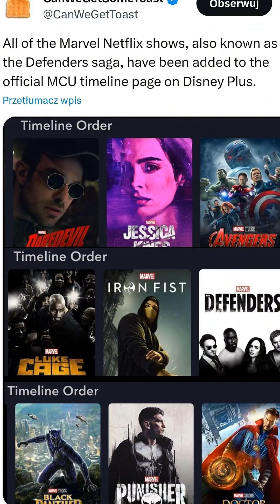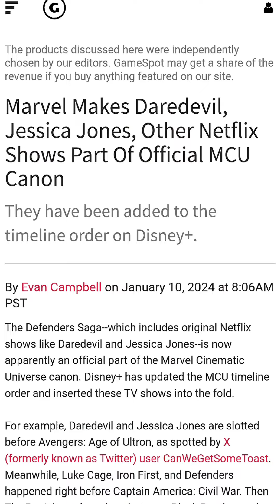Netflixowy Marvel na oficjalnej chronologii MCU w Disney+ i co to może znaczyć 🤔